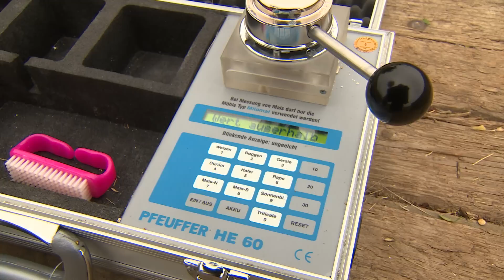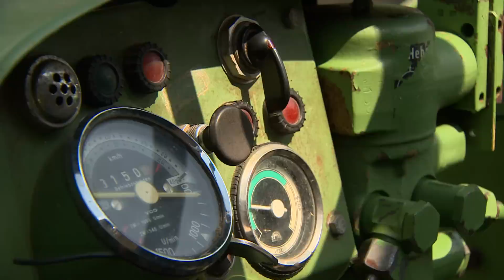Swabian Alb - Cooking a Dessert with Lentils | What's cookin'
- Schwäbische Seelen - Swabian Souls (Swabian white bread)
- Hefezopf - Braided bread with cocoa-nut filling
- Linsen mit Spätzle - Lentils with spätzle, homemade fresh egg pasta
- Johannisbeerkuchen mit Linsenbaiser - Red currant cake with lentils and meringue
- Maultaschen mit Kartoffelsalat - Filled pasta with potato salad

In Swabia, not even desserts are safe from lentils!

The Swabian Alb is a plateau in the south of Germany - it is the highest part of the foothills of the Jura Mountains. Alongside the "Alb-lentil", the area is known for its pastries, “Laugenbrezeln” and "Maultaschen". Spätzle with lentils are the Schwabian national dish. The local Alblentils are cooked with a lot of dishes and can even being eaten in a cake.

What's cookin' is about traditional culinary recipes from different European regions.